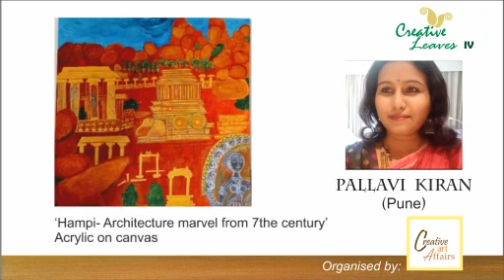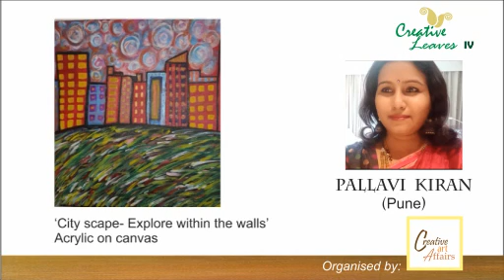Pallavi Kiran 'Solo Exhibition'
'Creative Leaves- IV' Group and Solo Exhibition by 'Creative Art Affairs...